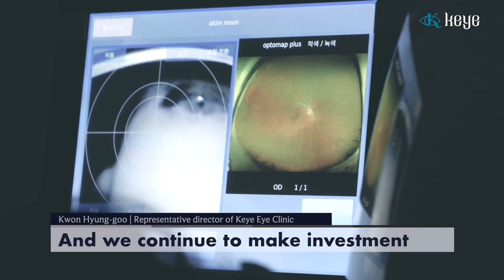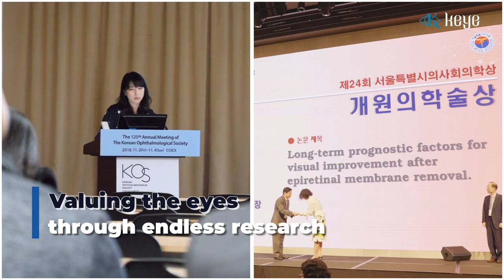[ophthalmology]Safe and solid operation with advanced devices for cornea to retina | Keye Eye Clinic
Meet Keye Eye Clinic: 02. Eye Specialists

Representative director of Keye Eye Clinic- Kwon Hyeong-gu, MD
- College of Medicine of the Catholic University of Korea
- Intern, Catholic Medical Center, the Catholic University of Korea
- Resident, Catholic Medical Center, the Catholic University of Korea
- Former) Chief, Department of Ophthalmology, Gangjin Medical Center
- Former) Chief, Department of Ophthalmology, Yeonggwanggidok Hospital
- Former) Director, Chungju St. Mary’s Eye Center
- Former) Fellow, anterior segment, Seoul St. Mary’s Hospital
- Former) Representative director of GS Eye Center
- Present) Director of Keye Eye Clinic

- Member of the Korean Ophthalmological Society
- Member of the Korean Society of Cataract and Refractive Surgery
- Member of the American Academy of Ophthalmology
- Member of the Asia Pacific Academy of Ophthalmology
- Member of the American Society of Cataract and Refractory Surgery
- Member of the European Society of Cataract and Refractory Surgery

Director of Keye Eye Clinic- Choi Jeong-yeol
- Maters’ degree, Graduate School of Medicine, Seoul National University
- Intern, Inje University Ilsan Paik Hospital
- Resident, Inje University Ilsan Paik Hospital
- Fellow, cornea section, Department of Ophthalmology, School of Medicine, Seoul National University
- Former) Fellow at the Department of External Eye, Seoul Special City Boramae Medical Hospital run by Seoul National University
- Former) Clinical assistant professor, department of cornea, ophthalmic plastic surgery, Jeju University Hospital

- Member of the Korean Contact Lens Study Society
- Member of the Korean External Eye Disease Society
- Member of the Korea Dry Eye Society

Director of Keye Eye Clinic – Jeon So-hee
- Maters’ degree, Graduate School of Medicine, the Catholic University of Korea
- Doctor’s degree on convergence medicine, Graduate School of Medicine, the Catholic University of Korea [majoring in stem cells]
- Former) Fellow, retina section, Seoul St. Mary’s Hospital
- Former) Clinical assistant professor, retina section, Seoul St. Mary’s Hospital

- Member of the Korean Retina Society
- Member of the Korean Uveitis Society
- Member of the Korean Society for Stem Cell Research
- Member of the Association for Research in Vision and Ophthalmology

Director of Keye Eye Clinic- Park Jin-hyeong
- Intern, Seoul St. Mary’s Hospital, Catholic Medical Center, the Catholic University of Korea
- Resident, Seoul St. Mary’s Hospital, Catholic Medical Center, the Catholic University of Korea
- Assistant professor, Department of Ophthalmology, College of Medicine of the Catholic University of Korea
- Former) Chief, Department of Ophthalmology, Wonju Army Hospital

- Fellowship, Korean Hospital Association
- Member of the European VitreoRetinal Society

Director of Keye Eye Clinic- Kim Bo-yoon
- Master’s degree, Ophthalmology, the Catholic University of Korea
- Former) Fellow, retinal, Yeouido St. Mary’s Hospital
- Former) Vice director of Bucheon Hangil Eye Clinic